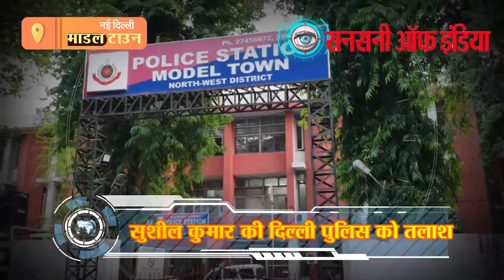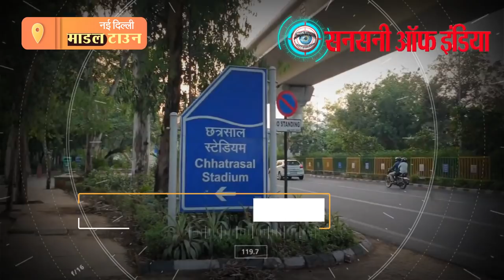फरार सुशील कुमार के घर की होगी कुर्की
दिल्ली पुलिस ओलंपियन सुशील कुमार को पकड़ने के लिए लगातार दबिश दे रही है मगर वो पुलिस की पकड़ से दूर भाग रहा है। मोबाइल लोकेशन से उसके हरिद्वार में छिपे होने के सबूत मिल चुके हैं मगर वो अभी भी पुलिस की पकड़ से दूर है। पुलिस सुशील पर दबाव बनाने के लिए अब दूसरा तरीका अपनाने जा रही है। पुलिस ने सुशील के समर्पण नहीं करने पर उसके घर की कुर्की करने की कार्रवाई की योजना तैयार कर ली है। इसके अलावा छत्रसाल स्टेडियम के तीन पहलवान भी पुलिस के सामने चश्मदीद गवाह बन चुके हैं
बताया जा रहा है कि इन तीनों की गवाही सुशील को काफी महंगी पड़ेगी। ये तीनों पहलवान घटना के दिन मौके पर मौजूद थे और प्रत्यक्षदर्शी भी हैं। इससे पहले भी पुलिस सुशील से समर्पण करने की अपील कर चुकी है मगर अब तक उसने समर्पण नहीं किया है। सुशील देश छोड़कर बाहर न चला जाए इसके लिए पुलिस ने पहले ही लुकआउट नोटिस जारी करवा लिया है और साथ ही गैर जमानती वारंट भी हासिल कर चुकी है।

कौन-कौन हो चुका गिरफ्तार
बता दें कि घटना वाली रात (चार मई) पुलिस ने प्रिंस दलाल नाम के आरोपित को छत्रसाल स्टेडियम के बाहर से गिरफ्तार किया था। साथ ही दो एसयूवी, एक होंडा सिटी और एक आल्टो कार सहित दो दोनाली बंदूक, सात कारतूस और दो डंडे जब्त किए थे। घटना के बाद से सुशील अपने साथियों के साथ फरार है। सभी के फोन लगातार बंद आ रहे हैं। सोमवार को माडल टाउन थाना पुलिस ने सुशील समेत उसके खास सहयोगी अजय, मोहित, डॉली, भूपेंद्र सहित सात आरोपितों के खिलाफ रोहिणी कोर्ट से गैर जमानती वारंट भी हासिल कर लिया।

किस चीज को लेकर हुआ विवाद
बताया जा रहा है कि माडल टाउन इलाके में ये फ्लैट सुशील पहलवान का है। इसमें सागर और उसके कुछ अन्य साथी रह रहे थे। सागर और उसके साथियों के गैंगस्टरों से संबंध हैं। इन सभी ने अपने ऊपर कुछ नामी गैंगस्टरों का हाथ होने पर सोचा कि इस फ्लैट पर वो कब्जा कर लेंगे। सुशील ने जब उनको फ्लैट खाली करने के लिए कहा तो इन लोगों ने इनकार कर दिया। इसको लेकर दोनों पक्षों में कई बार बात भी हुई मगर राजीनामा नहीं हो सका। सुशील पहलवान इस बात को लेकर काफी गुस्से में था कि उसके फ्लैट पर सागर और उसके साथी कब्जा करके बैठे हुए हैं। कई बार कहने के बाद भी इन लोगों ने अब तक फ्लैट को खाली नहीं किया।

4 मई को हुआ झगड़ा
आखिर में 4 मई को सागर को छत्रसाल स्टेडियम में बुलाया गया, वहां वो अपने साथियों के साथ पहुंचा, सुशील वहां अपने साथियों के साथ पहले से मौजूद था। सुशील को पहले से सागर पर गुस्सा था, जब दोनों आमने सामने हुए तो बात बढ़ते-बढ़ते मारपीट पर पहुंच गई। फिर दोनों पक्षों में जमकर एक घंटे से अधिक समय तक मारपीट हुई। सागर को लात, घूंसों और डंडों से पीटा गया, जिससे बाद में उसकी मौत हो गई। यहां कई राउंड फायर भी हुए। इस मारपीट में दोनों पक्षों को चोटें आई मगर एक पक्ष ही अस्पताल पहुंचा दूसरे पक्ष के लोग मौके से फरार हो गए। इन लोगों ने अलग-अलग जगह पर मरहम पट्टी करवाई। पुलिस ने कड़ियां जोड़नी शुरू की तो एक-एक करके चीजें सामने आती गई। अब तक इस मामले में कई लोग पुलिस की गिरफ्त में आ चुके हैं।